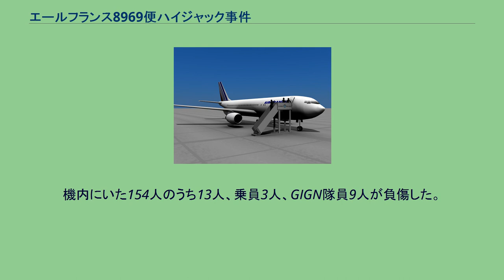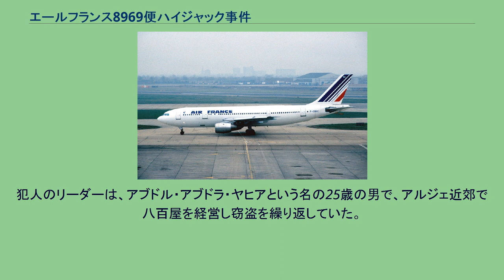エールフランス8969便ハイジャック事件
ブーシュ＝デュ＝ローヌ県
エールフランス8969便ハイジャック事件（エールフランス8969びんハイジャックじけん）は、1994年12月24日にエールフランスの旅客機が、武装イスラム集団（GIA）によってハイジャックされた事件。
武装イスラム集団は、この事件をアメリカ同時多発テロ事件に先立つ大規模テロ作戦と捉えていたとされ、また特殊部隊によるテロリスト犯鎮圧としては稀に見る成功例となった。
ハイジャック機に突入するGIGN。
事件当時のアルジェリアは内戦状態にあり、同国を飛ぶ航空機は撃墜される危険性があった。
したがって現地のフランス人の帰国の足を確保するために運航されたエールフランス機の乗員は、みな志願した者たちであった。
1994年12月24日11時15分、アルジェのウアリ・ブーメディアン空港からフランス・パリのオルリー空港へ向かうエールフランス8969便（エアバスA300B2-1C 機体番号：F-GBEC）は、乗客220人と乗員12人を乗せ、離陸の準備をしていた。
そこに突如、アルジェリアの大統領警護警察を装った4人組の男が乗り込んできて、窓のブラインドを閉じるように指示した。
そして、乗客のパスポートをチェックし、所持品をビニール袋へ入れるように指示して来た。
8969便が出発しないので、空港当局は不審に思い、「ニンジャ（Ninja）」と呼ばれるアルジェリア軍の特殊部隊をエアバス機の周囲に配置した。
ハイジャック犯は、「アルジェリア航空」のロゴの入った作業服を脱ぎ捨て、隠し持っていたAK-47、UZI、手製の手榴弾を振りかざし、便を乗っ取った事を宣言した。
さらに、彼らは20本以上のダイナマイトを機内に持ち込んでおり、コックピットに1束、客席中央部に1束置かれ、起爆装置で繋がれた。
犯人らは客室係の制服に着替え、扮装した。
また、乗客を男女別々の座席に分け、女性客と女性乗務員にショールを被らせた。
アルジェリアの内務相が空港に到着し、犯人との交渉が始まった。
犯人グループは機長を通じてイスラム救国戦線（FIS）の2人の指導者の釈放を要求した。
FISは1992年以降、アルジェリアでは非合法組織とされ、この2人も自宅軟禁にされていた。
一方、内務相はもし政府と交渉したいのなら子供と老人をまず解放するように説得した。
その頃、フランス内務省でも危機管理チームが発足していた。
エドゥアール・バラデュール首相や政府高官は、みなクリスマス休暇から呼び戻された。
アルジェリア政府はニンジャを使った強攻策を主張したため、フランス政府は苦しい外交交渉を続けた。
ハイジャック発生から2時間後、犯人は機長を通じて、旅客機を取り囲むニンジャを撤収させ、8969便を離陸させるよう要求した。
しかし受け入れられなかったために、犯人は機体を爆破すると警告した。
また、乗客の中にアルジェリアの警官が一人いることに気づき射殺、遺体を滑走路に投げ捨てた。
次に、乗客の中からアルジェリアのベトナム大使館に勤務するベトナム人男性を選び出し射殺した。
犯人に対するベトナム人男性の対決的な姿勢が怒りを買ったとされる。
フランス政府は、機体がフランスのもので乗客の多くがフランス人であるとして、アルジェリアに対して自国の特殊部隊を派遣することを提案するが、アルジェリア政府に拒絶される。
夜になって8969便には照明が当てられた。
この間、フランス政府は国家憲兵隊治安介入部隊（GIGN）の投入を決定、スペイン政府からスペインのマヨルカ島に出動させる許可を得た。
これはアルジェリアに一番近いためであった。
GIGNはパルマ・デ・マヨルカ空港に移動する間にエアバスA300に習熟し、急襲作戦を練り上げた。
その頃、アルジェリア政府は最終的にフランスの協力を拒否すると通告した。
クリスマスの翌25日、パリに戻ったバラデュール首相は、ここでアルジェリアの武装イスラム集団に潜入させている諜報員から緊急連絡を受け、このハイジャックの目的は、エールフランス機をパリ市街に墜落させることにあると知った。
乗客の一部を解放するよう促す交渉で、女子供、それに病人の63人が解放されたが、依然170人以上が残った。
犯人は、アルジェリア人乗客のさらなる解放には同意したが、フランス人乗客の解放は拒んだ。
ア...